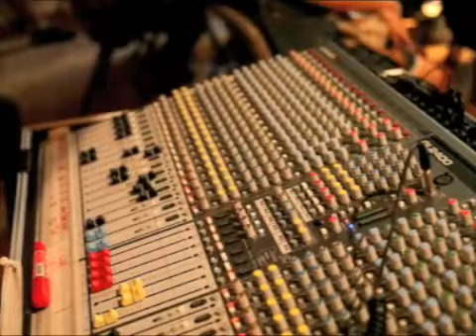p_go.m4v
งาน concert recital by Theerasin Sangiamsri หรือพี่โก้เล็กนั่นเอง มีโอกาสได้ไปช่วยทำครับ เก็บภาพและเสียงมาฝากครับ humlivehouse co.,ltd. บริการให้เช่าเครื่องเสียงครับ mobile